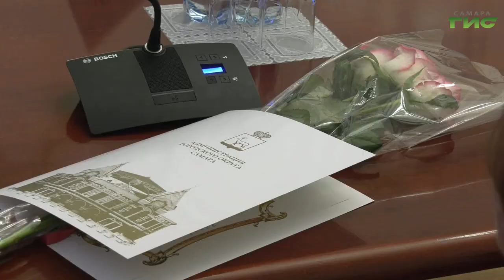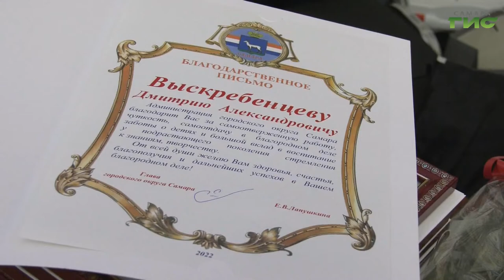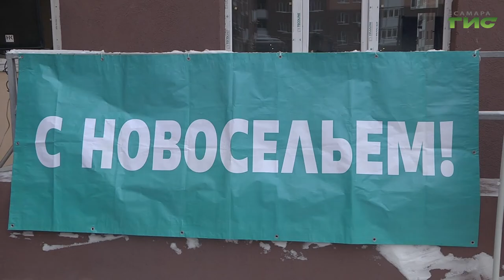"Социальная поддержка семей с детьми" / "Город С. Самарская среда с Яном Налимовым" от 01.06.2022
1 июня отмечается Международный день защиты детей. Сколько многодетных семей в Самаре получает помощь? Как социальные службы находят детей, нуждающихся в поддержке? Какую помощь получат самарские многодетные семьи для летнего оздоровления детей? На все эти вопросы в эфире программы "Самарская среда с Яном Налимовым" ответит Ольга Слесарева, руководитель департамента опеки, попечительства и социальной поддержки администрации г.о. Самара.